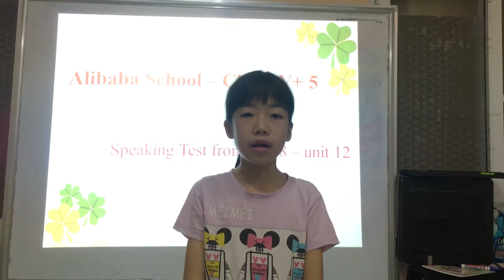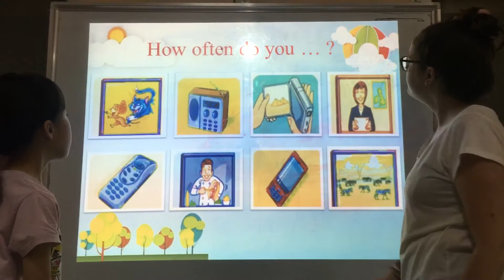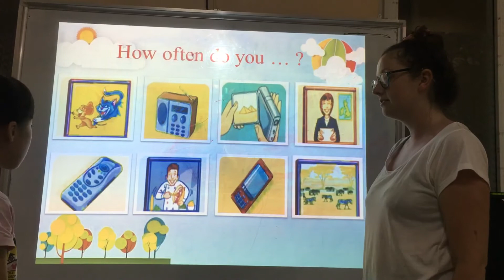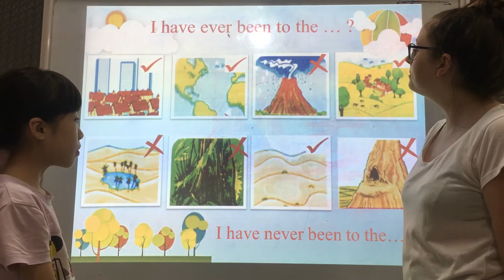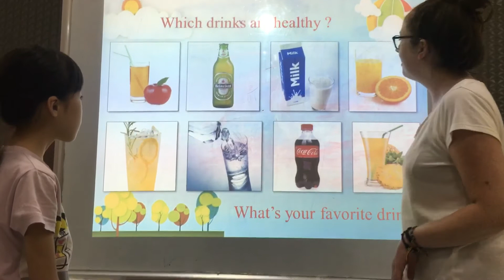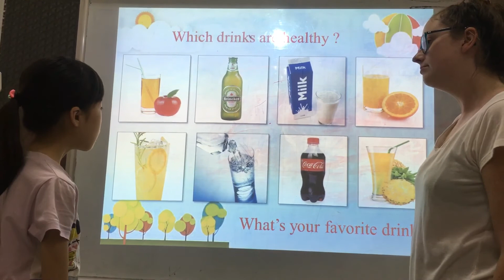Tiếng Anh Tiểu Học Tam Điệp_Alibabaschool_Thảo Hương_Maya _V+5_ASE FF4